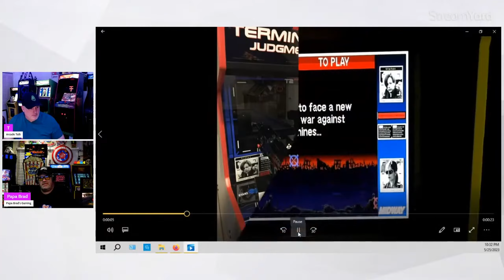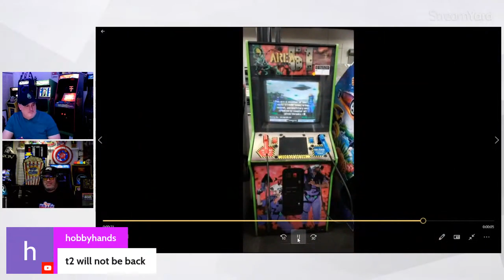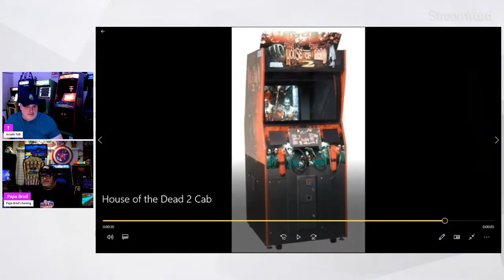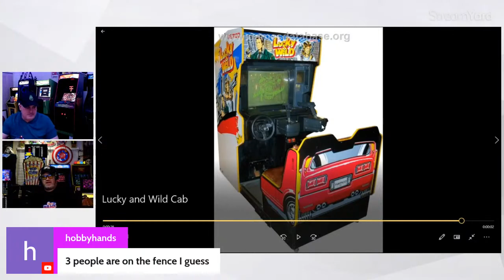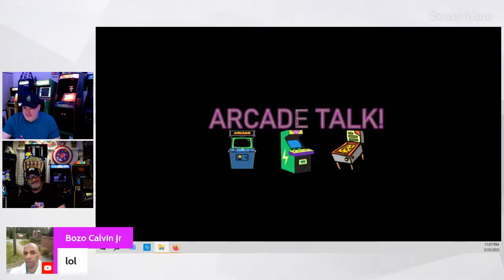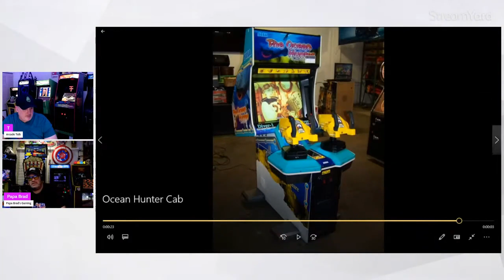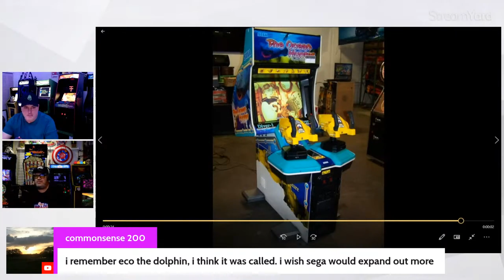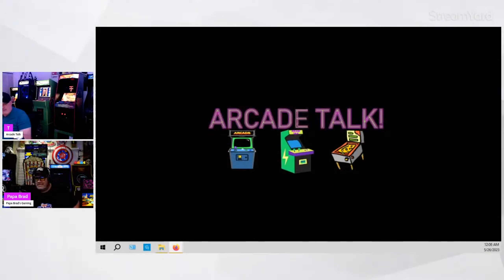Arcade Wars: Gun Game Cabinets - Episode 2!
Arcade Wars: Gun Game Cabinets - Episode 2! Who will win the gun game cabinet war. Watch to the end to see who wins!! If you have any questions please leave them in the comment section below. I hope you enjoy the video!